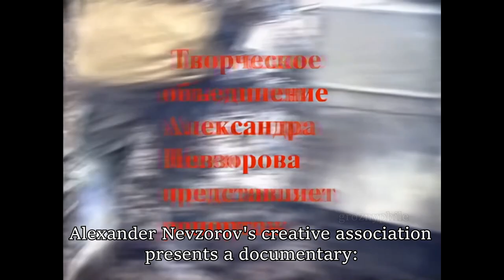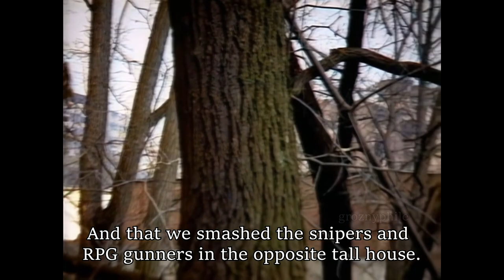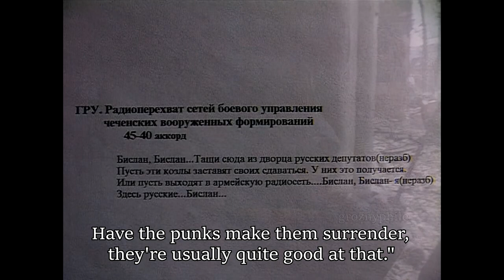Hell by Alexander Nevzorov (1995, English Subtitles, 60FPS)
This report by Alexander Nevzorov was shot during January 3rd and 4th 1995, in the hospital complex which at the time was under mortar fire. It features the commander of the entire North group (which did most of the fighting in Grozny during this battle), Lev Rokhlin - most likely we're going to be posting an interview with him in the future), aswell as Igor Grigorashenko (the guy at 12:40) who, a day after being interviewed, got hit by mortar shrapnel on his way back to the hospital complex and Rokhlin's HQ. He died on the 8th of January. Among others, including Yuri Shevchuk (popular Russian singer at the time), Nevzorov sent his family money and a VHS tape including his full interview with Igor.

Nevzorov, a deputy of the state Duma since 1993, was heavily criticised for this documentary at the time, and two years later he directed and produced an (imo pretty bizarre) action movie "Purgatory" which was set during the January battle in Grozny.
He would go on to give up journalism and politics and become a horse trainer.

Please excuse the added explosion/gunshot sounds - I didn't add them.

Thank you to Esical for helping me translate a couple of missing sentences.
The video has been de-noised using Topaz Video Enhance AI and frame-interpolated to 60 FPS using Flowframes software.

We are in need of Russian-speaking volunteers for translating more documentaries or short videos related to what happened in Grozny during the war in Chechnya, if you are willing to help please contact me either on Discord (LiPOTO# 8498) or on my e-mail .